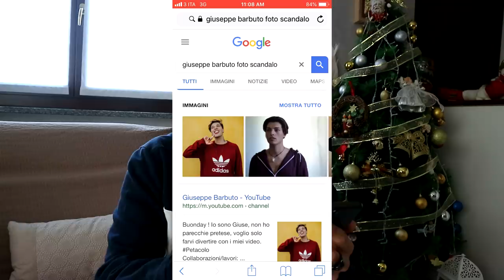HO CERCATO IL MIO NOME SU GOOGLE!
Buonday ! Benvenuti in questo nuovo video oggi ho provato a cercare il mio nome su google !